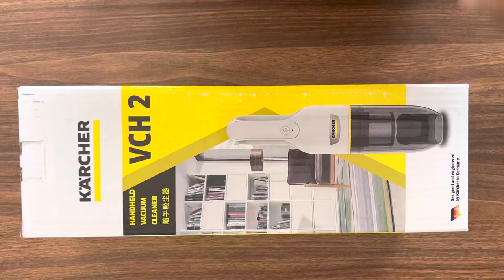Karcher Cordless Handheld Vacuum Cleaner VCH2 Unboxing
Karcher Cordless Handheld Vacuum Cleaner
VCH 2 vacuum cleaner with white casing for quick vacuum cleaning – in the home, car or office.
Daily cleaning is a high demand of family matters especially for those families who have kids or pets. After a long car-trip with your family members, it is time consuming to do car inside cleaning.

Using handheld vacuum cleaner for coarse dirt clean is not user friendly, and may cause secondary pollution.

Handheld vacuum cleaner is designed for daily cleaning request. 0.6kg weight, ergonomic design and great suction power make the cleaning job much easier than handstick vacuum cleaners.